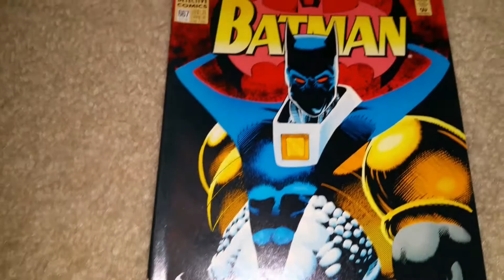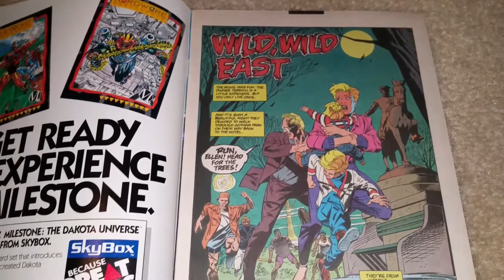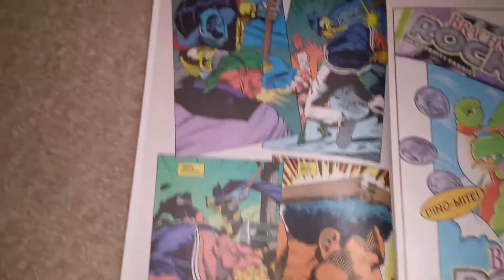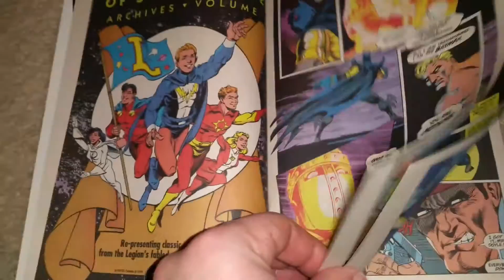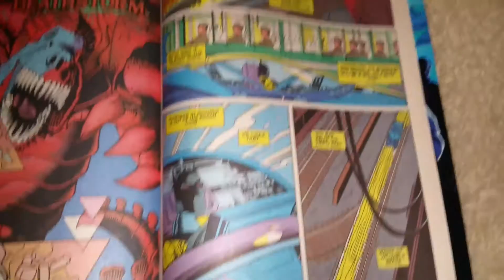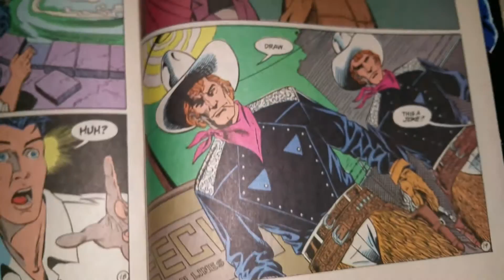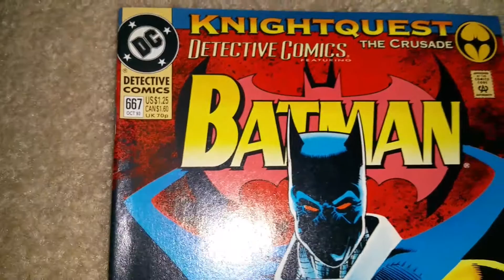Knightquest The Crusade Part 3?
Knightquest the Crusade review.